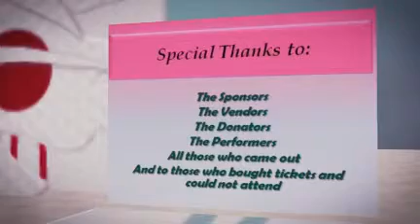The 2nd Annual Christmas in August Recap!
If you missed this event here are some visuals to see what you missed. Thanks to the comedic styling of Azfar Ali, Keesha Brownie, and Crystal Ferrier; Vocal performance of  Haitian artist TBlazz; and the music by the Mailman George Fynn the event was a success.  You don't want to miss the next event.

Ladies' First Men Are Invited
Wednesday 21st September
"Starting from Scratch"
Steps to boosting your small business
Showcase your small business, seeking 10 vendors

Early Registration for the hottest trade show in North York - December 4th
100 Vendors under 1 RooF - Earlybird price non-members of YND Community $200.00, Members $150.00 price goes up September first!

We still need your help to go to Haiti this Christmas 2011 to help Feed, Clothe & Gift 1000 orphans. Will you buy a ticket and share this with your friends. Allison is proof that 1 person can make a difference now it's your turn, let's help make a difference in 1 child's life this Christmas! Thank You!